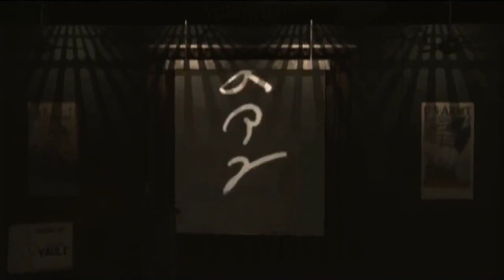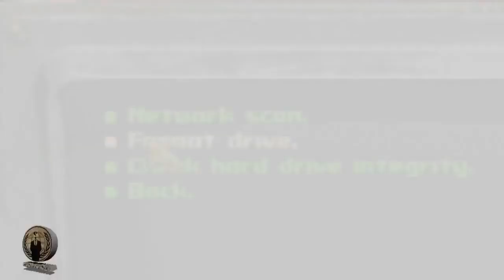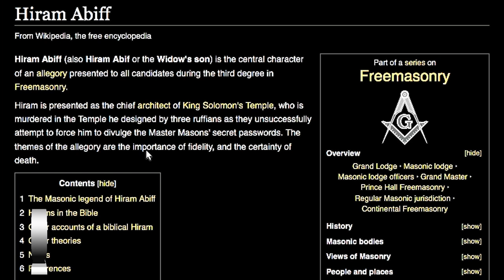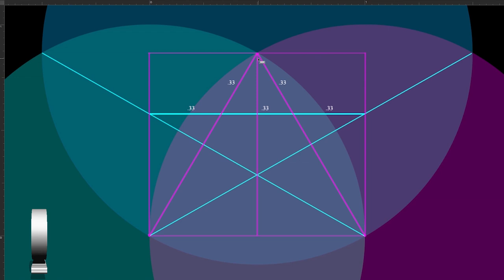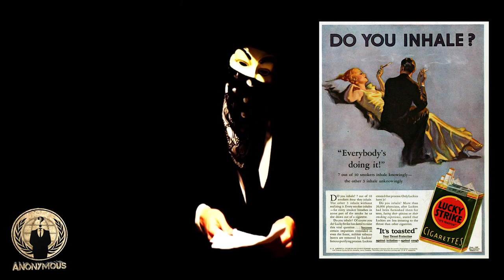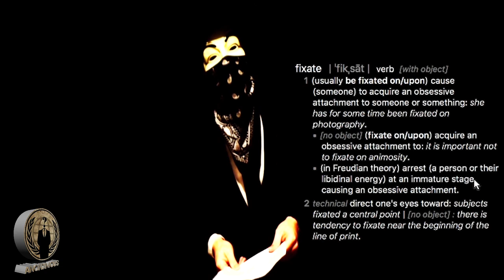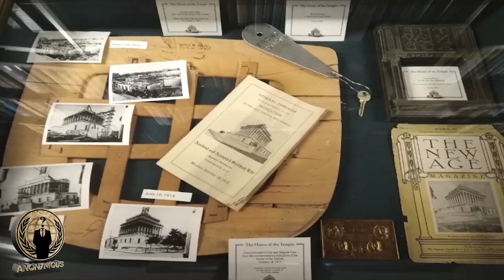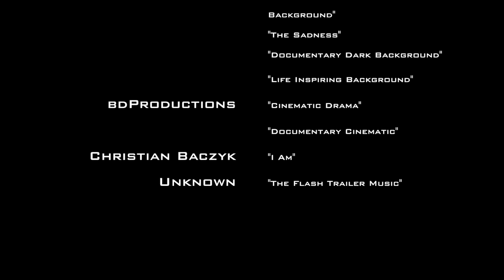Killuminati - The Infomentary Feature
Killuminati: The Infomentary is the key to unlocking everything you’ve never known - fitting a circle into a square. Covering the untold story of Fallout’s connection within the origins of the Anonymous Hacker Collective and unveiling Scientology’s blackmail of the IRS. “Killuminati” a portmanteu sparked by 2Pac’s posthumous album, does just that - it kills the Free Masonic Illuminati. With Wikileaks and Wikipedia riding shotgun, roots (Anonymous Grassroots) transitions conspiracy theory into conspiracy reality by exposing the Truth of the occult and its New World Order. Anonymous Grassroots blows the lid off just who God really is, 666, and the dark-arts of sacred geometry. From pi and the Fibonacci Sequence to the Ventruvian Man and the secret of the Sphynx, this informational documentary is sure to rock your world! It’s the movie everyone is talking about and you will be too! Let’s play, Killuminati!